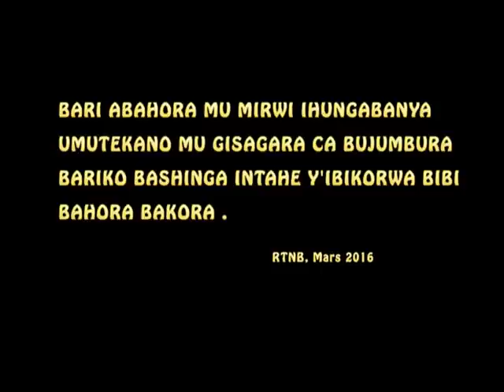TEMOIGNAGE REBELLES : Meurtre des 3 soeurs italiennes et incendie T2000 (19 03 2016)